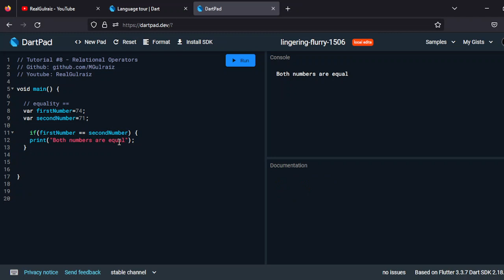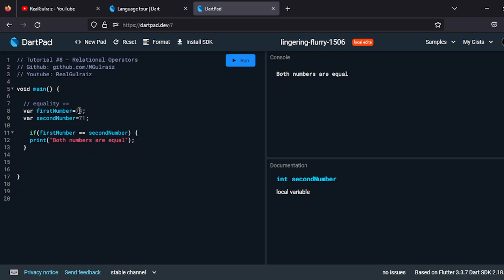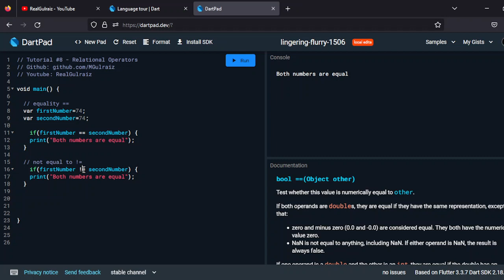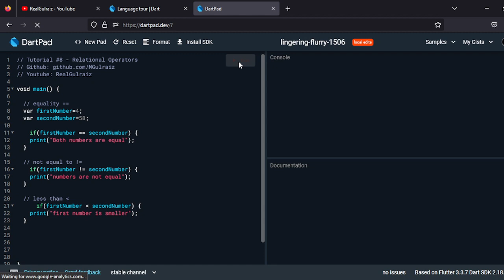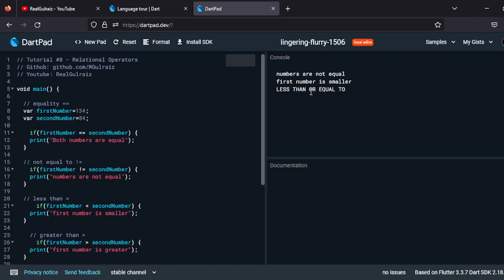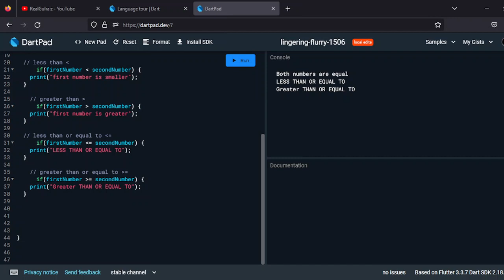Relational Operators | Dart for Flutter Tutorial #8 | Urdu Hindi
Dart for Flutter Tutorial number 8 covers relational operators and their use in Dart programming language. Relational Operators are used to compare values, variables, or expressions. Practical implementation of all relational operators is also executed through DartPad tool.

Topics Covered:
1. Relational Operators
1.1 Equality operator
1.2 Not equal to
1.3 Less than
1.4 Greater than
1.5 Less than or equal to
1.6 Greater than or equal to